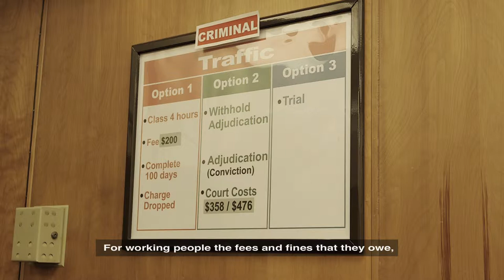Driver's License Crisis In Florida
Driver's license suspension in Florida is a problem that negatively impacts poor people, communities, taxpayers and the state government. Can Floridians afford to continue license suspension?